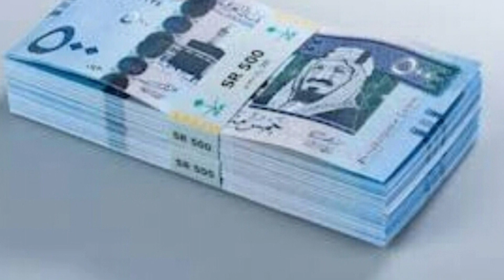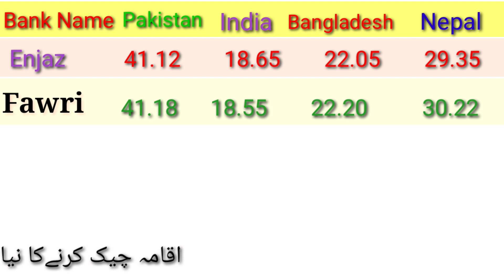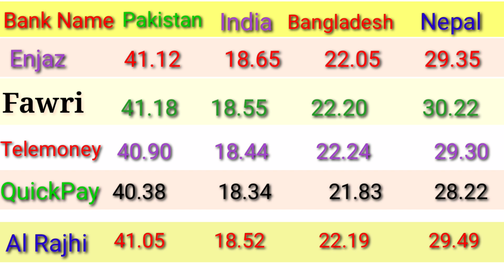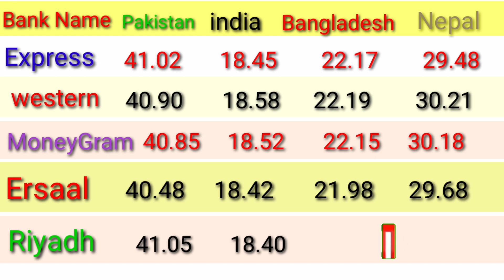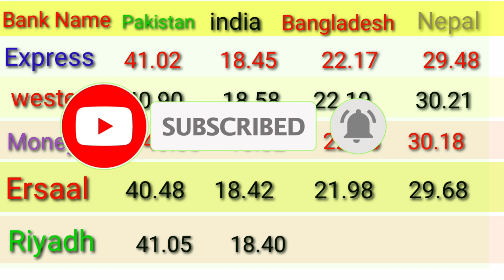SAUDI RIYAL RATE TODAY IN PAKISTAN INDIA BANGLADESH NEPAL/ SAUDI RIYAL RATE TIDAY ALL COUNTRIES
today in this video we learn about saudi riyal rate in pakista. india bangladesh and nepal

saudi riyal exchange rate today in pakista
riyal to Pakistani rupee
today saudi riyal fate
exchange rate
dollar, currency rates
western union exchange rate toda
pound rate in pakistan western union
western union international rates
western union rates today
riyal rate
euro rate today in pakistan,
today pound rate in pakistani rupees
western union rates philippines
western union exchange rate indian rupees saudi riyal rate today in pakistan, indian currency exchange rate
western union rate for indian rupees today
why dollar became world currency
fixed exchange rate system
farren cranci rates today
western union saudi
rdollar rate today
saudi riyal exchange rate today india pakistan dollar rate today in india